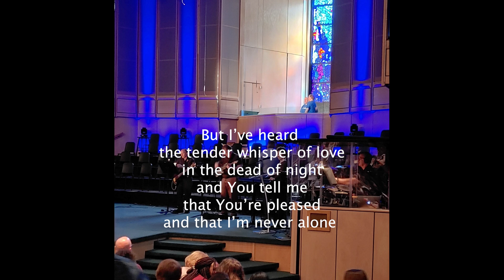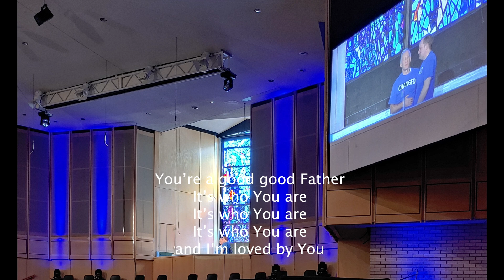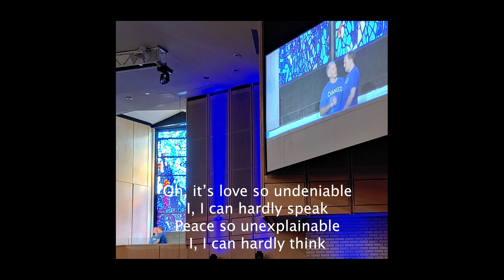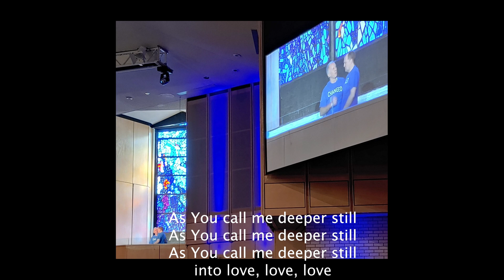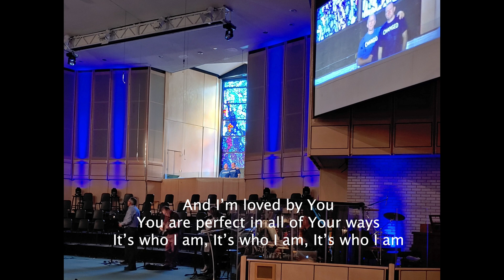Good Good Father by Chris Tomlin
Oh, I've heard a thousand stories of what they think You're like
But I've heart the tender whisper of love in the dead of night
and You tell me that You're pleased and that I'm never alone
It's who You are (3x)
and I'm loved by You
It's who I am (3x)
Oh, when I see many searching for answers far and wide
But I know we're all searching for answers only You provide
'cause You know just what we need before we say a word
You are perfect in all of Your ways (3x)
To us
To us
As You call me deeper still (3x)
You're a good good Father